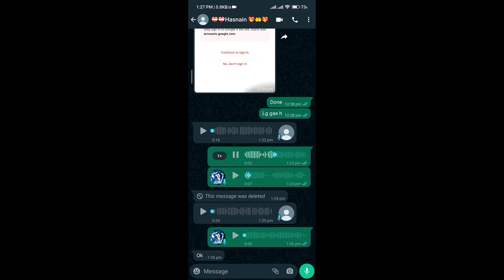Eilte pass in 50💎 😍 | Free rewards After ob37 update ff | gold store update free fire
ff event
new hyper book free fire
new update
free fire new event today
ff Max
New mode free fire
coin clash
A7k gaming